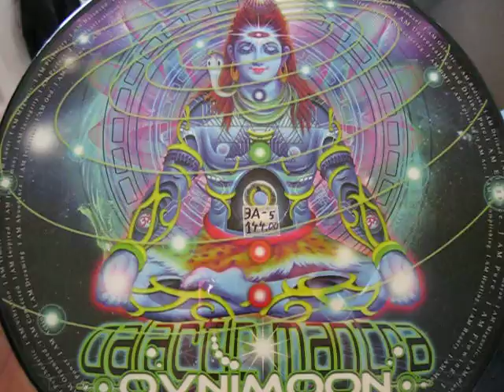My collection, vinyl psychedelic trance SHAMAN ELECTRO RECORDS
To celebrate 10 years of collaboration between shaman electro and toonzshop, we co-produce ovnimoon : an exceptional artist, a real transe music icon!
his two tracks 'galactic mantra' and 'love is the key' are gems of psychedelic  transe music.
this record is a picture disk limited with two amazing visuals created in shaman's laboratory...
the mystic first psychedelic picture vinyl of ovnimoon on shaman electro records is available right now at the special price of 14 euro for the first 100 records .its a limited edition of 500 records and will not be reedit .
this is the first ever picture album with a full on psychedelic design in a record in all psychedelic trance music history.
it include 2 fantastic remixes with deep bass and cristal sound for 2 of the the best ever pro psy tracks galactic mantra as love is a key .